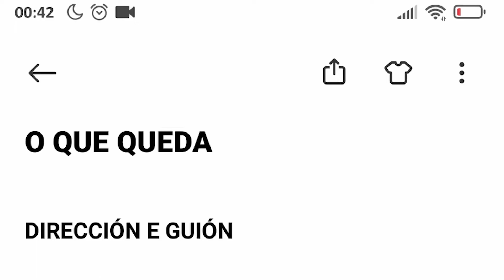MOIRA PICTURES. Distribución audiovisual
Moira Pictures es una empresa perteneciente al Grupo Arts dedicada a la distribución audiovisual que apuesta por la innovación, las temáticas de actualidad y las narrativas rupturistas.

Moira Pictures debe su nombre a la mitología griega, a las Moiras, que eran las personificaciones del destino. La palabra griega moira significa “destino”, “parte”, “lote” o “porción”, en referencia a su función de tejer el destino que le corresponde a cada mortal en el devenir del cosmos. La distribuidora Moira Pictures ha rescatado esta leyenda de la mitología griega, ya que uno de sus objetivos es contribuir a tejer el futuro de los autores que promociona.